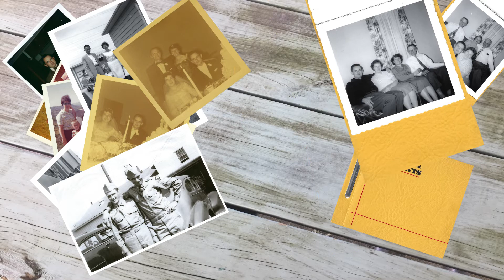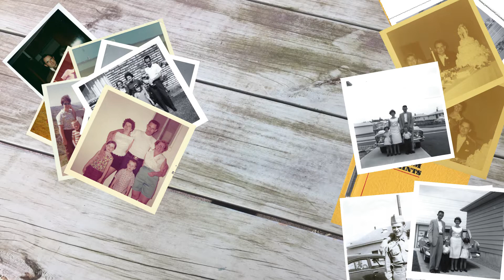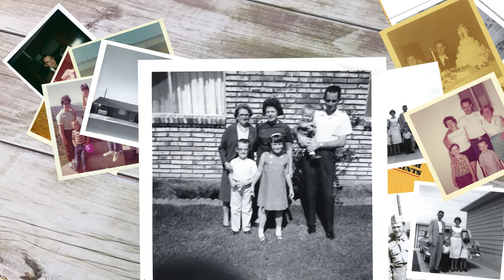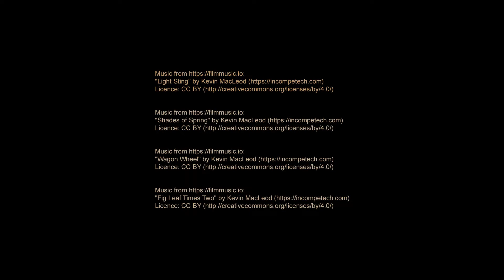Henry "Hank" Dean Cole Memorial Video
Please enjoy this short video to celebrate his life.